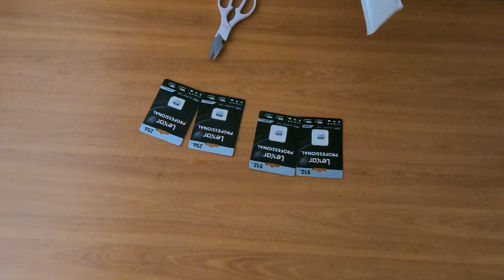Lexar Micro SD - 512GB.SD/TF. U3 4K.V30.